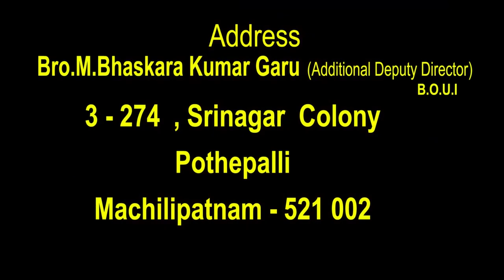28 03 2022 Bhaskar kumar garu